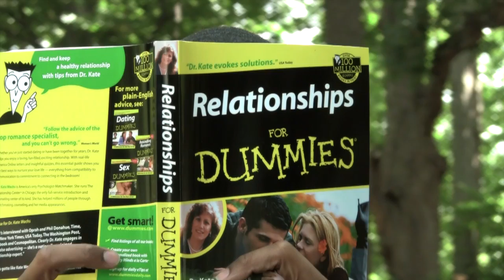the proposal she has no ideal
Rented a movie theater to make her think she was going to watch Snow White but she has no ideal this is the way I wanted to propose to her. the proposal is the 3rd preview watch how it plays out.